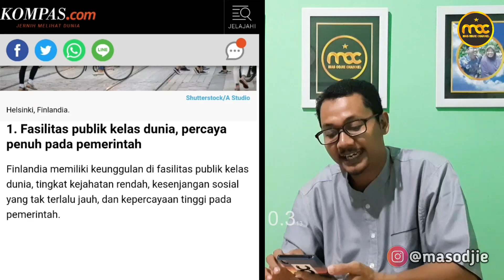Ternyata Negara ini Paling Bahagia di Dunia